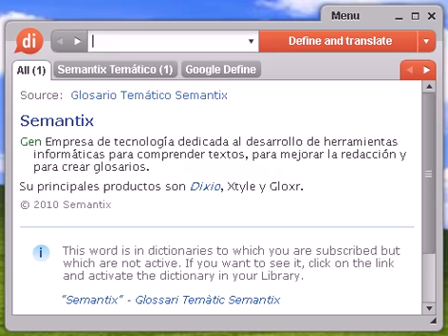Definición de dinerario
dinerario, diccionario, definición, significado, español, castellano, dixio, dineraria, dinerarias, dinerarios